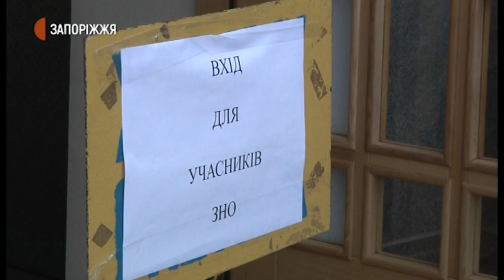Новини - ЗНО з української мови та літератури - 1.07.2020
В Україні відбулося зовнішнє незалежне оцінювання з української мови та літератури.  Зокрема, в Запоріжжі приймали учасників тестування у Запорізькому національному університеті та Національному університеті «Запорізька політехніка». Як це було - бачила Дар’я Пасічник.